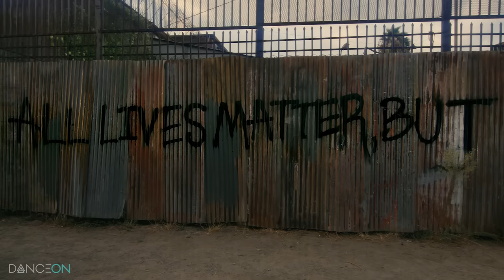Rise Up Together, Part I | Ian Eastwood - Royce Mann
Ian Eastwood pairs his silent physicality with the poetic fury of Royce Mann’s spoken word poem, “All Lives Matter, But…”.

In times of turmoil, we look to art to help express our deepest seeded emotions amidst uncertainty. In this two part special edition of Artist Request, our artists combine their virtuosity to share the greater message that we must all “rise up together” rather than stand apart. It is a message of unity. A message of shared strength. A statement that BlackLivesMatter and that the struggle does not belong to one group alone, but the burden rests on all our shoulders.

“All Lives Matter, But...” by Royce Mann
All Lives Matter, but...
One
So do black lives, why do two phrases that should work side by side seem to only divide
Two
that’s all anyone is saying, black lives matter too.
Eleven
That’s how many times I can’t breathe I can’t breathe I can’t breathe I can’t breathe I can’t breathe I can’t breathe I can’t breathe I can’t breathe I can’t breathe I can’t breathe Eric Gardner said I can’t breathe before he was killed by police. So I guess those three words only mean stop if you’re white.
Fifteen
That’s how old Cameron Sterling was when lost his father
Fifteen
That’s how old Cameron Sterling was when he said we must protest the right way.
Fifteen
That’s how old Cameron Sterling was when he said peace not guns.
Twenty
So why were 20 officers shot in retaliation when all that separates black and blue is only a few shades.
Fifty two
It’s been 52 years since the Civil Rights Act passed and everyone supposedly became equal. Well guess what, we’re in 2016 and films about equality are still a part of the fantasy genre.
One hundred and two
That’s how many unarmed black people were killed by police last year.
One
One is one more than that number should have been.

A:  ARTIST REQUEST merges music artists with industry leading choreographers and dancers to create videos that captivate the new generation of music fans. This episode of ARTIST REQUEST was directed by Gerrad Wilson, featuring Ian Eastwood, and the poem “All Lives Matter, But...” by Royce Mann.

Q: Who is Ian Eastwood?
A: You know Ian! He’s that incredibly handsome 22 year old YouTube superstar and choreographer! From the windy city of Chicago, Ian has quickly established himself as one of the top-choreographers and personalities in the game after training with the famed Giordano Dance Company and NappyTabs. He’s travelled the world as a dancer and teacher, worked in film, and has collaborated with some of the top stars in the music game including Vic Mensa, Chance the Rapper, Zendaya, and Justin Bieber.

Q: Who’s Royce Mann?
A: Royce was vaulted to fame at age 14 in the summer of 2016 when his original slam poem, "White Boy Privilege", won first place at his school and went viral worldwide on the internet with multiple celebrities and millions of viewers sharing it on social media with their comments of thanks and praise. He was interviewed on all major US TV networks, CNN and CNN International as well as various radio and print media and on talk shows such as The Preachers and The TD Jakes Show. His second poem, "All Lives Matter, But..." also received worldwide positive attention and is featured in this video.

Music: “All Lives Matter, But…” by Royce Mann
​Created by: Gerrad Wilson and Tessandra Chavez
Directed by: Gerrad Wilson
Executive Producer: Carly Casey
Choreography by: Ian Eastwood
Director of Photography: Andrew Fairbank
Production Designer: Brandon Arii
Wardrobe Stylist: Ambrose Respicio

CAST
Grafitti Artist: Ian Eastwood

CREW:
Sound Designer/1st Assistant Camera: Eric Davis
2nd Assistant Camera: Sean Berger
Set Photographers: Jon Sams & Ashley Jackson
Gaffer: Jacob Abrams
Key Grip: Carlton Hudson
Best Boy Electric/Driver: Charles Cartwright
Best Boy Grip: Jedi Gomez
Production Manager: Shaena Nalani
Production Assistant: Rene Trevino
Production Assistant: Gia Maulbeck
Production Assistant: Ashley Jackson